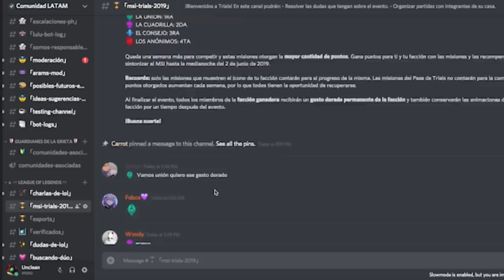Actualización de competencia semana 3 - Trials 2019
Cerramos la tercera semana de la competencia y  PapiSosa nos da la tercera actualización sobre la competencia de Trials 2019, en donde los cambios en la tabla de posiciones hacen que la competencia se ponga mucho más interesante.